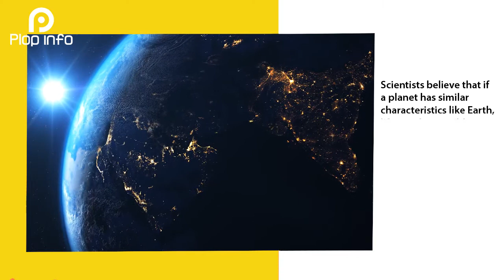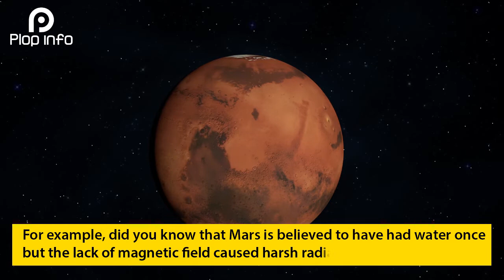Are we alone in the Universe | Everything You Need To Know | Plop Info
The Universe is something which has always brought unknown mysteries for humans. In Space there have been many man-made satellites sent in the search for something new, many times space agencies like NASA and ISRO have made claims about life on other planets. But as far as we are concerned there has not been any solid evidence which we can trust as a reliable source. Area 51, Blue Mustang, Wycliffe well and many similar places have been reported where people came across UFO sightings and Alien encounters. A few days back, the former Israeli space security chief Haim Eshed who was in Israeli force for 30 years made a statement to Jerusalem Post where he claimed, "Galactic Federation of aliens and their cooperation with the US includes a secret underground base on Mars", alongside he also said that the USA and Israel has been in contact with extraterrestrial beings for years and has kept it a secret from the public.